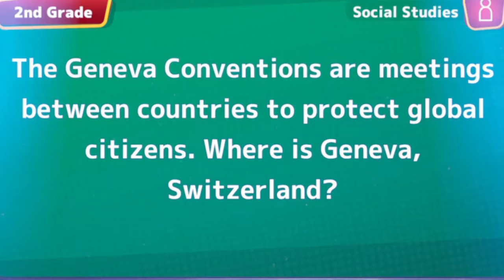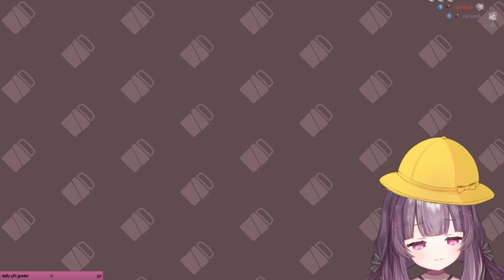Is Shondo 𝐒𝐌𝐀𝐑𝐓???【Fallenshadow Clip】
Will fallenshadow be smarter than a 5th grader?